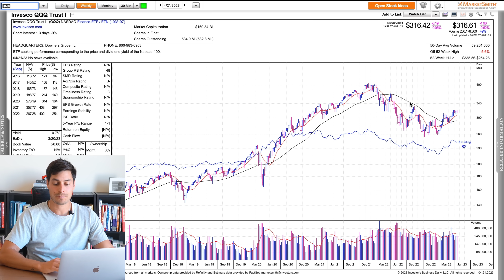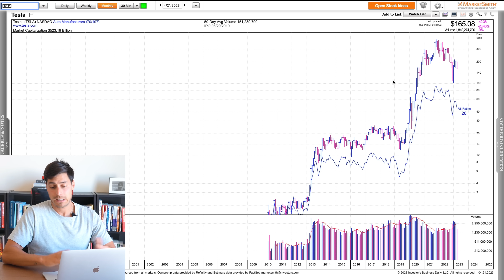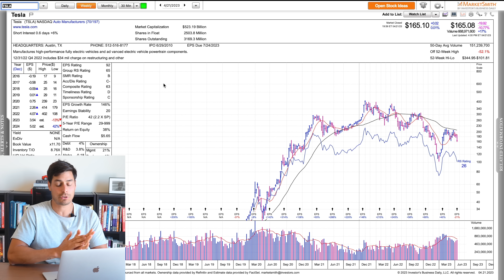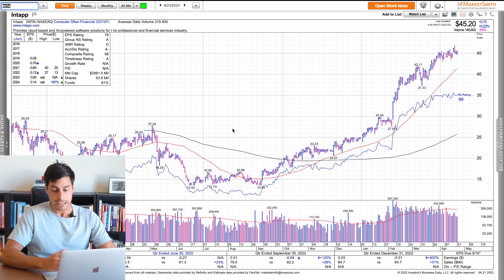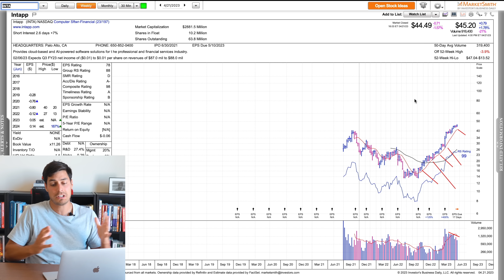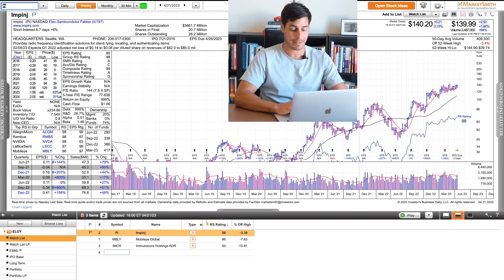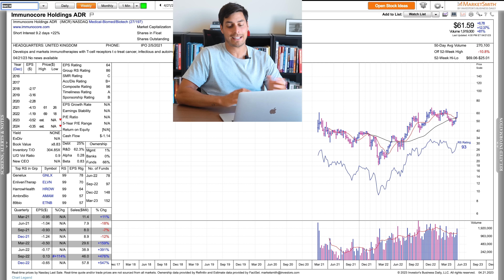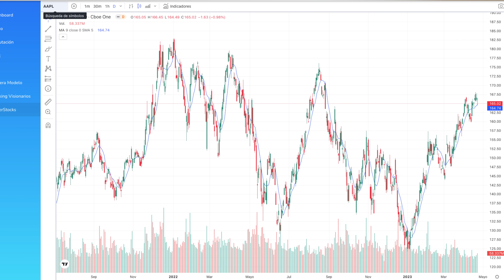👉🏻 Estas 3 Empresas Pueden Volar en Bolsa 🧨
👇🏻 Cupones promocionales 👇🏻